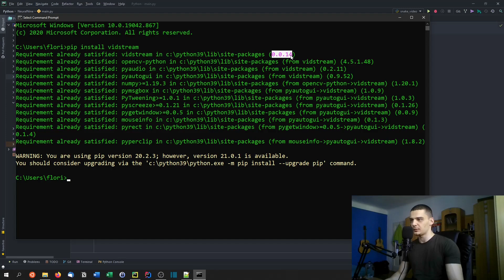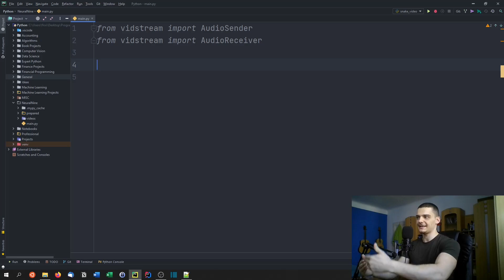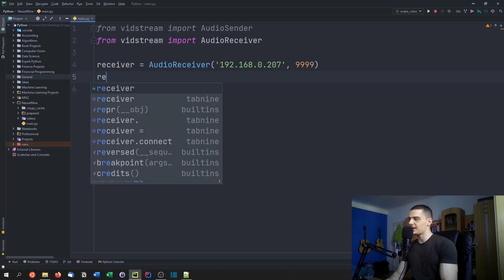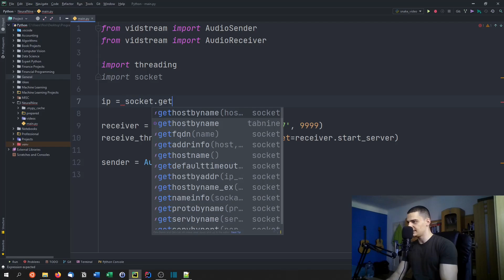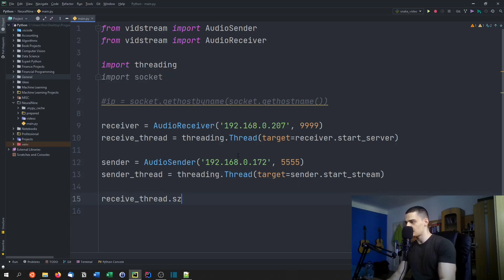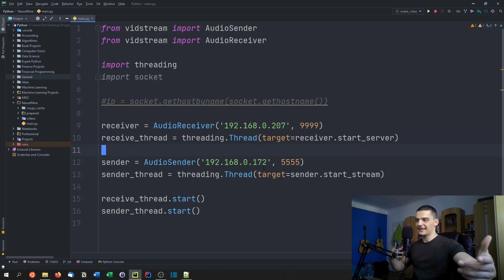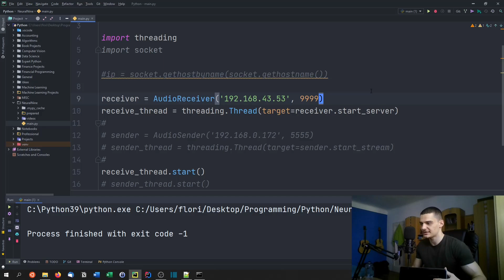Simple Voice Chat in Python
In this video we build a simple voice chat in Python.